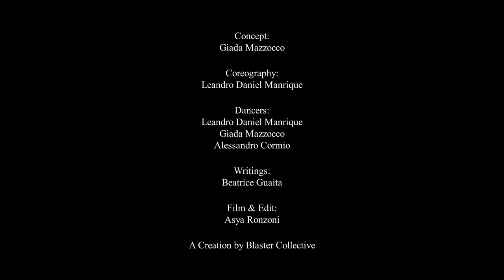VICENDA - Trailer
Credits
Concept: Giada Mazzocco
Coreography: Leandro Daniel Manrique
Dancers: Leandro Daniel Manrique, Giada Mazzocco, Alessandro Cormio
Writings: Beatrice Guaita
Film & edit: Asya Ronzoni

A Creation by Blaster collective